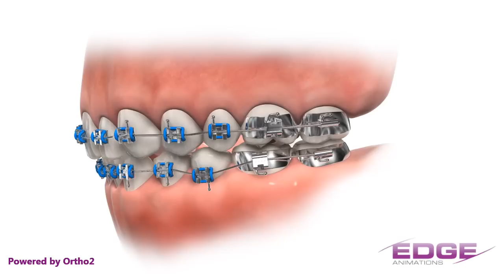Edge Animations Foods to Avoid with Braces Demo